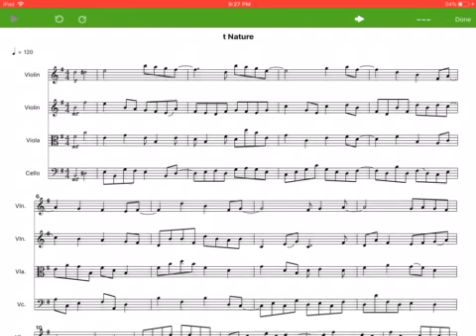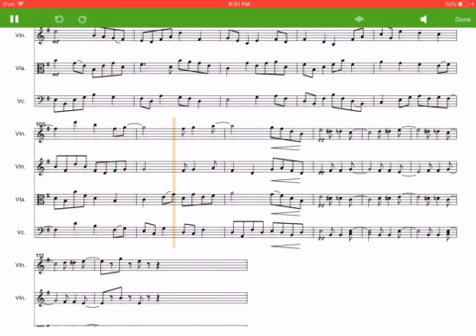Nature (Song 20)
My 20th Song

Thing I used: Score Creator